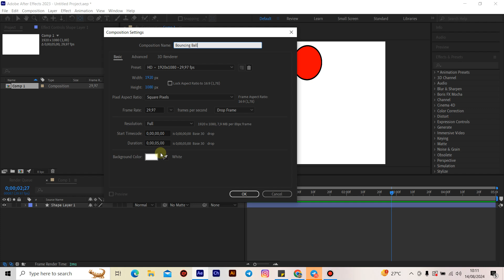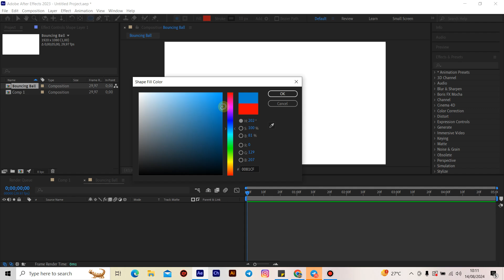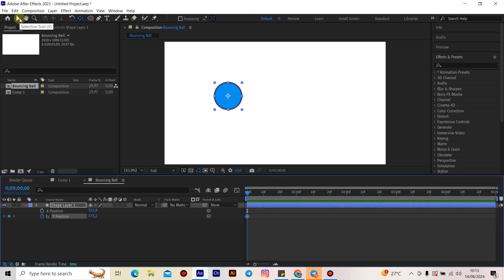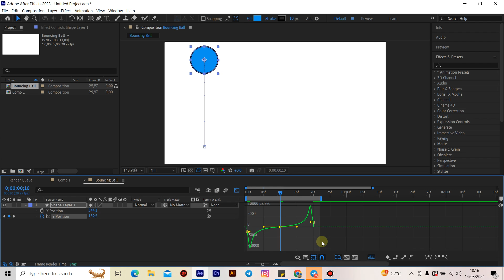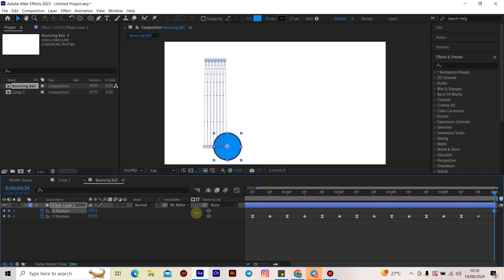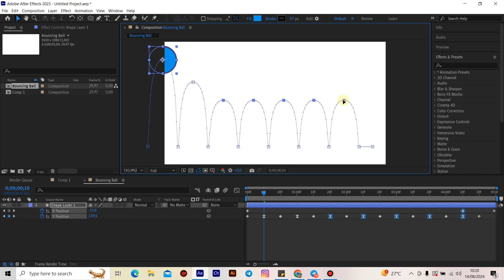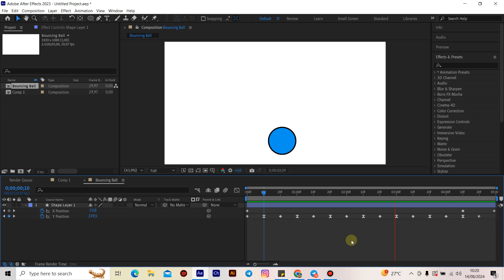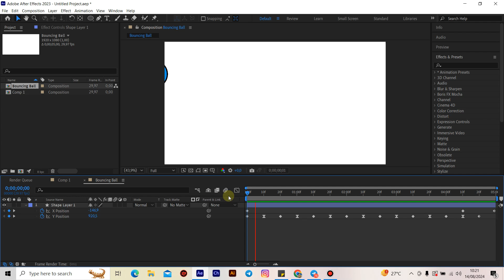Tutorial Adobe After Effects: Animasi Bouncing Ball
Halo kreator animasi! 🎨

Dalam video tutorial kali ini, kita akan belajar bagaimana membuat animasi bouncing ball yang realistis menggunakan Adobe After Effects. Animasi bouncing ball adalah latihan dasar yang sangat baik untuk memahami prinsip animasi seperti timing, spacing, dan squash and stretch.

Berikut adalah yang akan Anda pelajari dalam tutorial ini:

Langkah demi langkah membuat lingkaran dan animasinya
Menambahkan keyframes untuk gerakan bola
Mengaplikasikan prinsip squash and stretch untuk efek yang lebih hidup
Menggunakan graph editor untuk mengontrol timing dan kecepatan
Tips untuk meningkatkan realisme animasi bola
Tutorial ini cocok untuk pemula yang ingin meningkatkan keterampilan mereka dalam animasi dasar. Dengan latihan dan eksperimen, Anda bisa membawa animasi Anda ke level berikutnya!

Aktifkan notifikasi dengan menekan tombol lonceng agar tidak ketinggalan update terbaru dari kami! 🔔